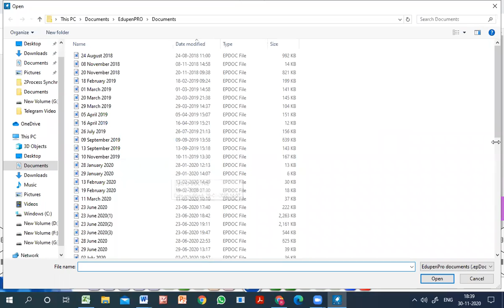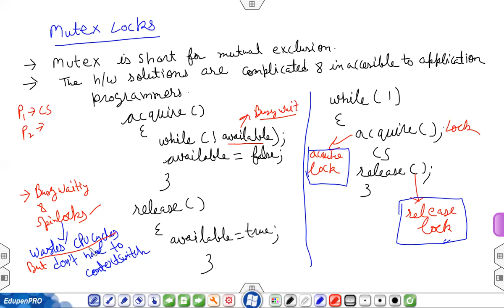Synchronization Hardware Mutex Locks Monitors